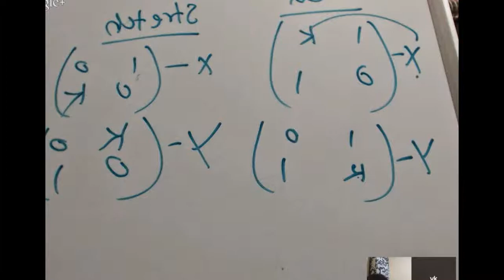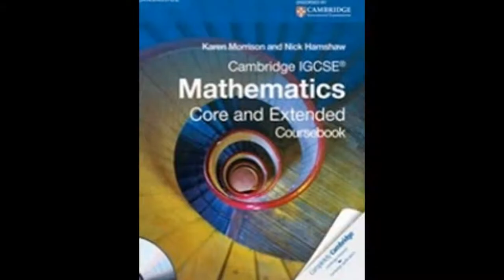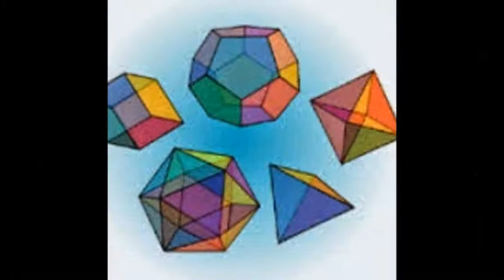Online Maths Tutor ,Private Mathematics Lessons Help plz call on Skype:ykreddy22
I teach to the students with basics and concepts from the beginning each topic. I feel that “Practice makes a Math perfect “I can assure to make a difference in your Child's progress.